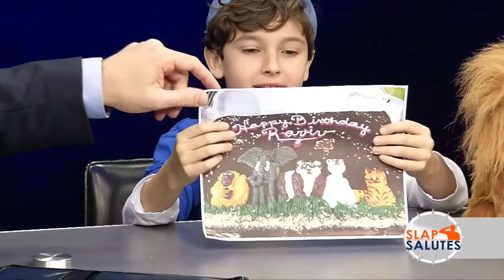Derek and the District: "Interview with Mayor Shari Cantor" (January 2018)